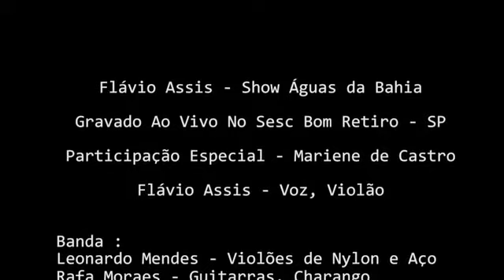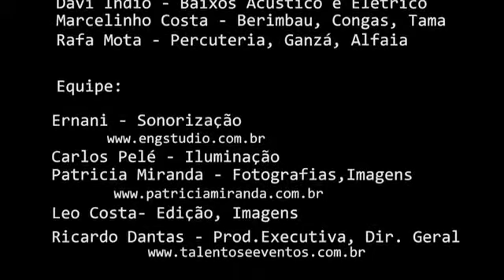Show Águas da Bahia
Show Águas da Bahia: gravado em maio de 2017 no Teatro SESC Bom Retiro, em São Paulo-SP.

Ficha técnica:

Mariene de Castro: participação especial
Flávio Assis: voz, violão, arranjos, concepção e composições;
Leo Mendes: violões e arranjos;
Rafa Moraes: guitarra, violão dobro e arranjos;
Davi Índio: baixo acústico e elétrico;
Ceará: percussão;
Marcelinho Costa: percussão;
Léo Costa: captação e edição de imagens
Patrícia Miranda: captação de imagens e fotografia;
Carlos Pelé: iluminação;
Ernani: captação de áudio (palco e PA);
Ricardo Dantas: produção executiva